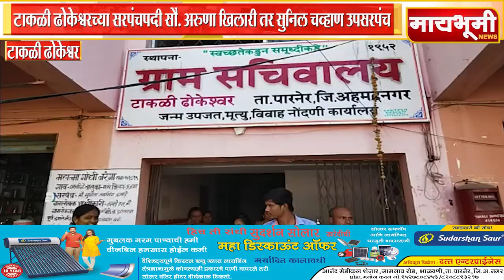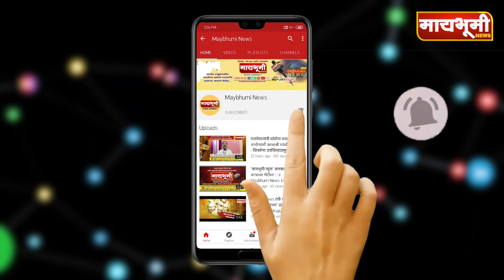टाकळी ढोकेश्वर । टाकळी ढोकेश्वरच्या सरपंचपदी सौ. अरुणा खिलारी तर सुनिल चव्हाण उपसरपंच